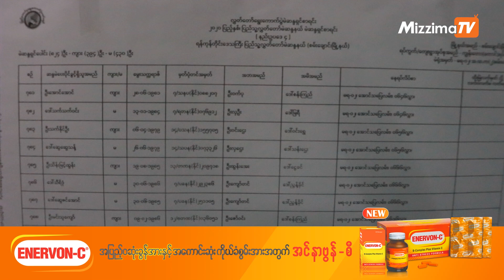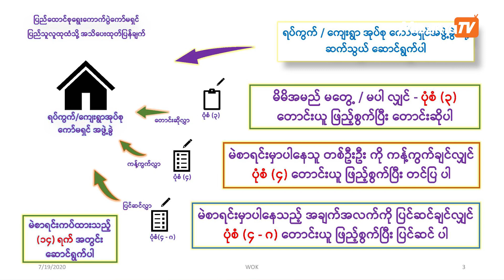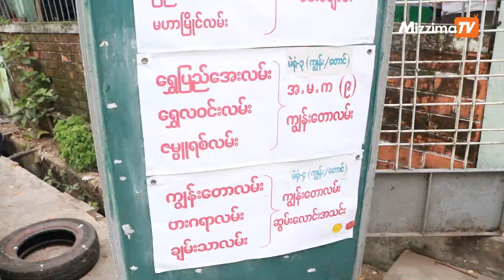မဲစာရင်းမှာ သင့်အမည် ပါ၊ မပါ ဘယ်လိုစစ်ဆေးမှာလဲ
မဲစာရင်းတွေကို သက်ဆိုင်ရာမြို့နယ်ရွေးကောက်ပွဲကော်မရှင်တွေက စနေနေ့ ဇူလိုင်လ ၂၅ ရက်နေ့ နံနက် ၇ နာရီဝန်းကျင်အချိန်ကနေပြီး သက်ဆိုင်ရာရပ်ကွက်အုပ်ချုပ်ရေးမှူးရုံး နဲ့ ဓမ္မရုံတို့မှာ ကြေငြာထားပါတယ်။

ရိုက်ကူး / တည်းဖြတ် - ထွန်းထွန်းဝင်း